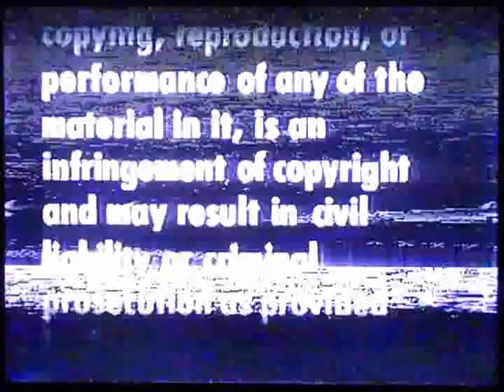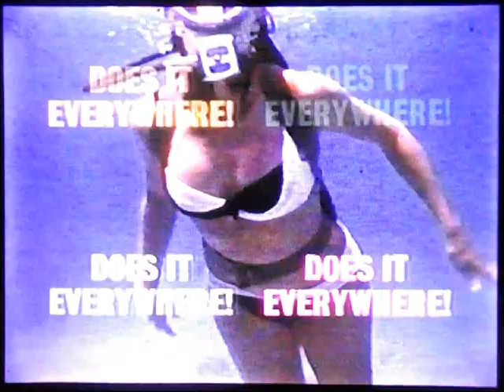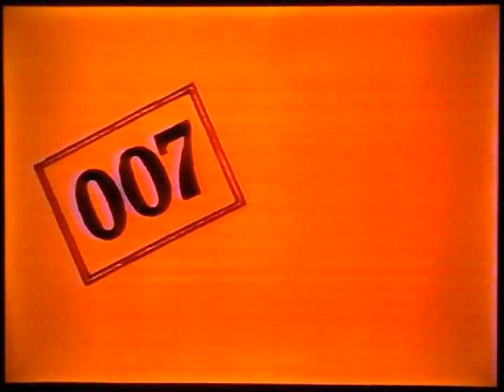Opening To Goldfinger 1988 VHS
Here Is The Opening Previews To The 1988 VHS of Goldfinger,And Here Are The Orders:
1.FBI Warning Screen
2.1982 MGM/UA Home Video Logo
3.Thunderball Trailer
4.MGM/UA Communications Co./United Artists Logo
That's All.